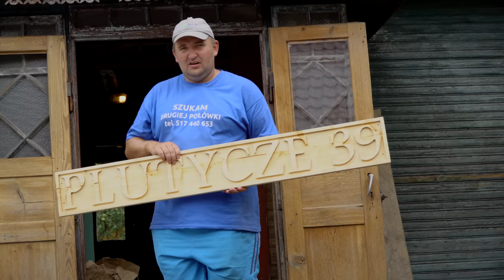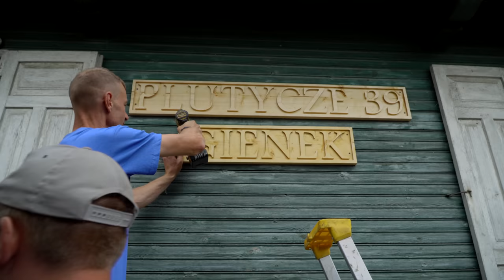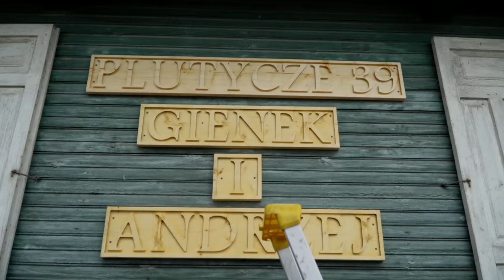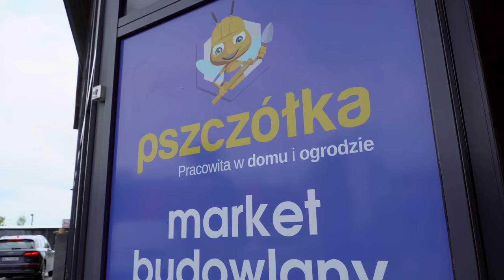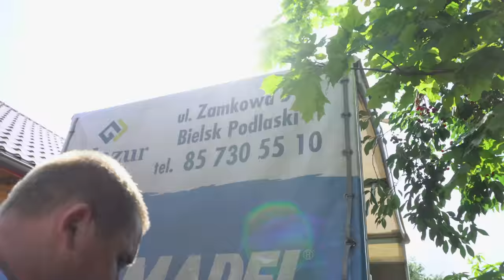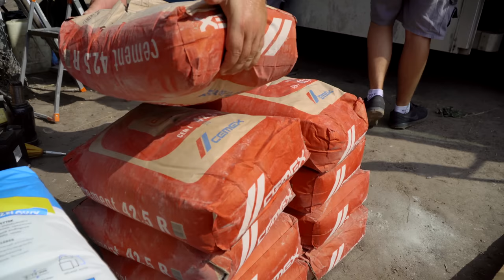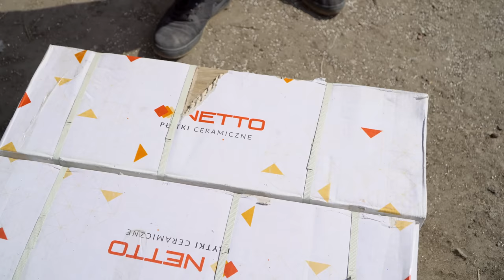Budowa łazienki w Plutyczach u Gienka i Andrzeja rolników z Podlasia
Nadszedł ten czas. W końcu Andrzej postanowił zainwestować w łazienkę. Dzięki pomocy i pracy firmy Hydro - Instal Daniel Dziduch, w kilka dni powstało nowe pomieszczenie w domu.